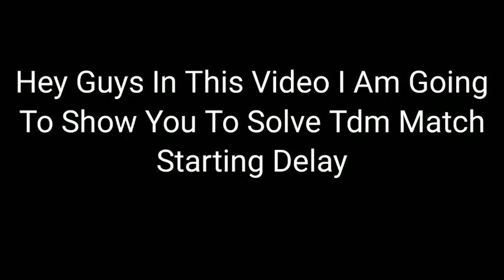How To Tdm Not Starting | Problem In Pubg Mobile | Pubg Mobile New Bug Fix Trick.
Notice.
sound credit to owners
credit
Ikson Island

make sure guys drop a like💕

HOW I RECORD I AM USING INBUILD MIUI RECORDER FOR INTERNAL AUDIO RECORDING.